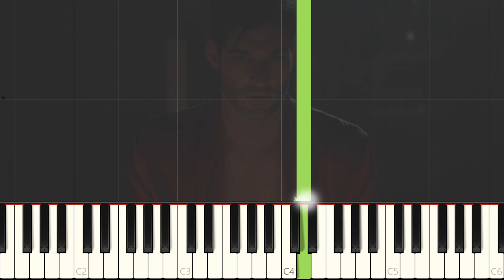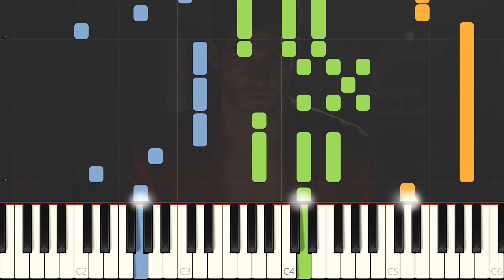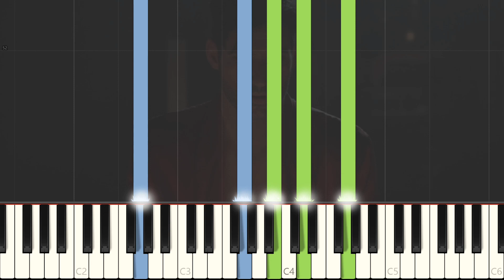Lucifer - Wicked Game (feat. Tom Ellis) with Lyrics || PIANO TUTORIAL | SHEET & MIDI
Lucifer - Wicked Game (feat. Tom Ellis) (Original song from Chris Isaak)
Orange part is Tom Ellis voice. Should be lower on the voice tone but has been set higher to split piano part and voice part.